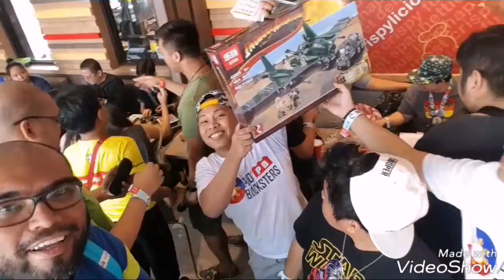PBX Xmas event 2018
Vlogging for the last PBX event of the year next one will be Feb 2019. If you wish to be more informed about thier next event you may join thier group:

Have fun see you on the next PBX event. 👌😎